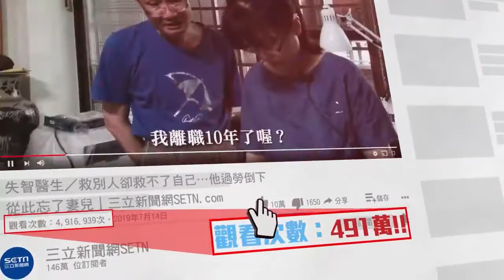晶華酒店小髒鞋遭竊 專櫃前員工盜走2百萬商品│政常發揮